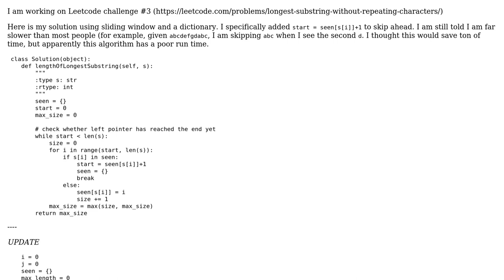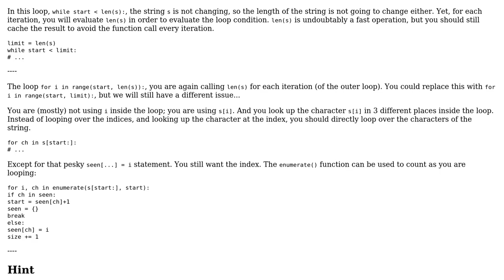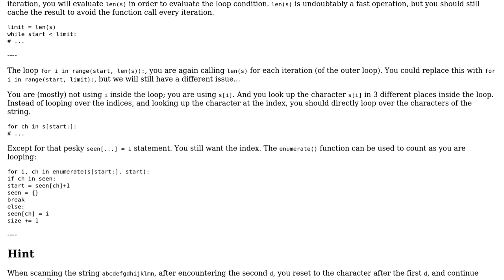Code Review: Length of longest non-repeating substring challenge using sliding window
With thanks & praise to God, and with thanks to the many people who have made this project possible! You are responsible for your own actions.